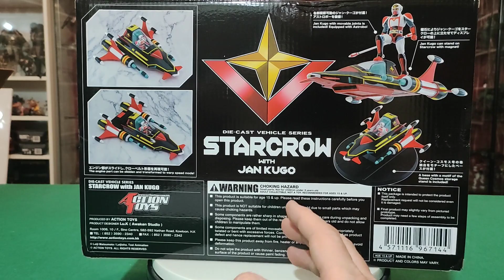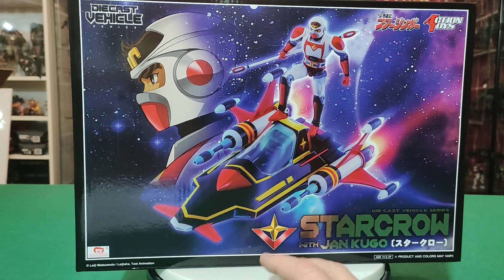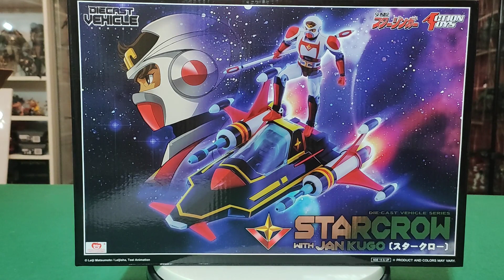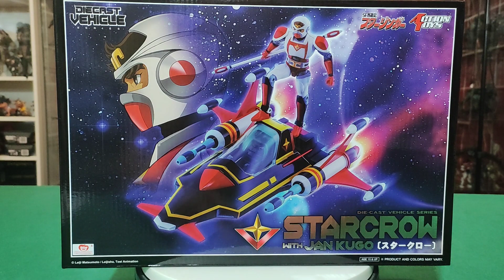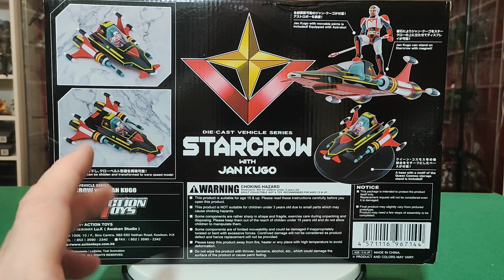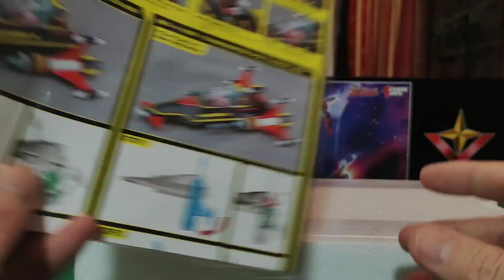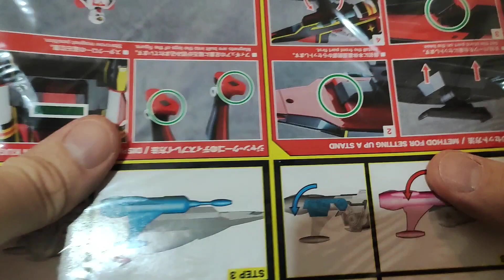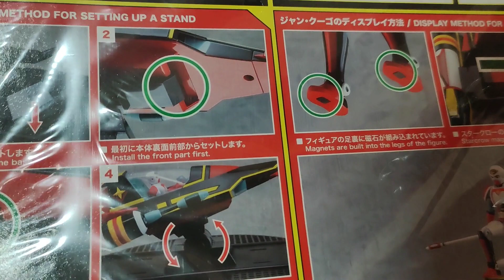Action Toys - STARCROW with JAN KUGO - STARZINGER - Recensione